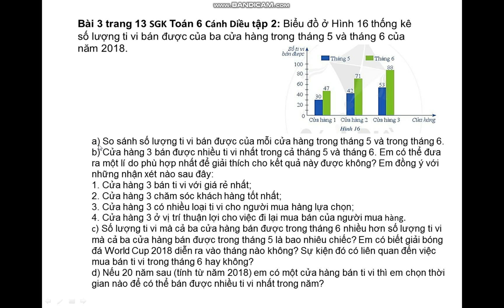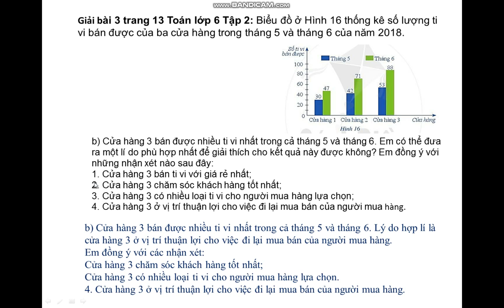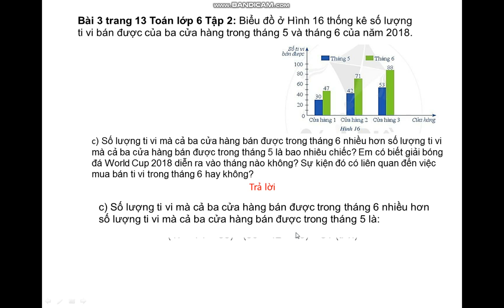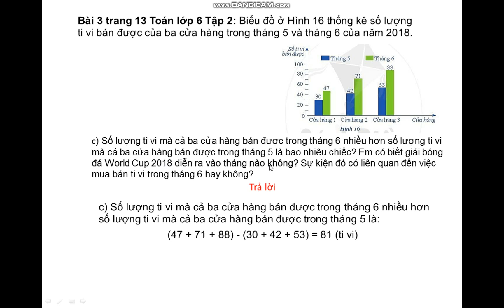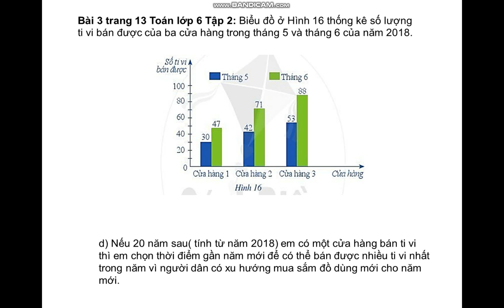Giải bài 3 trang 13 toán 6 Cánh Diều tập 2